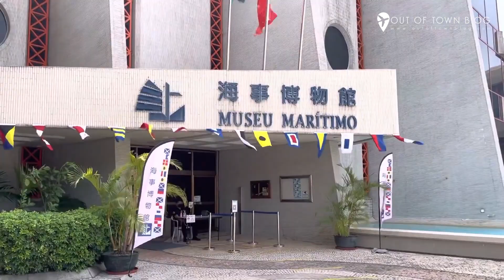15 Must-see Macau Tourist Spots For First Time Visitors!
Macau, also known as the "Las Vegas of Asia," is a vibrant city with a unique blend of Chinese and Portuguese cultures. The city is famous for its luxurious casinos, such as the Venetian Macao and the Wynn Macau, which attract millions of visitors each year. In addition to its gambling scene, Macau is also home to several historic landmarks, including the Ruins of St. Paul's, a UNESCO World Heritage site, and the Senado Square, a charming pedestrian square surrounded by pastel-colored colonial buildings.

Other popular tourist spots in Macau include the Macau Tower, the A-Ma Temple, and the Taipa Village, a quaint neighborhood known for its traditional Portuguese architecture and delicious cuisine.

In this video, we will talk about our list of cool tourist spots to visit in Macau.

We will try to respond as soon as we can.

📩 If you have any questions, comments, suggestions, or requests, please leave them in the comment section below.

We will soon upload more travel videos about Macau travel guide, Macau, Macau travel, things to do in Macau, Venetian Macau, Macau china, Top 10 Tourist Attractions in Macau, Attractions in Macau,visit Macau, beautiful Macau, travel Macau, Macau,Macau China, Things to do in Macau, Best things to do in Macau, What to do in Macau, What to see in Macau,Macau tourist attractions, Macau Hong Kong Bridge, A-Ma Temple, Portuguese Macau, Ruins of Saint Paul's, Senado Square Macau, Senado Square, Macau Tower, Visit Macau.